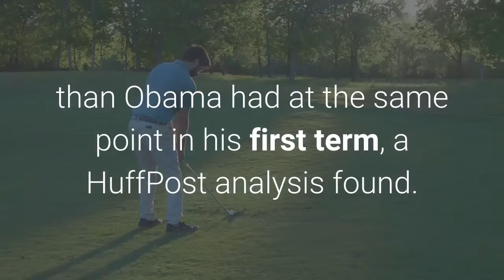trump whines over negative golf coverage while attacking biden obama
President Donald Trump once again took swings at criticism he received about golfing over the weekend amid the coronavirus pandemic, calling the media “deranged” and deflecting complaints onto his predecessor, Barack Obama.

“The Fake & Totally Corrupt News makes it sound like a mortal sin - I knew this would happen!” he tweeted Monday following news coverage of him hitting the links in Virginia as the nation’s COVID-19 death toll neared 100,000.

It was his first time golfing since he declared the pandemic a national emergency.
Trump went on to say that the media was “sick with hatred and dishonesty” and “truly deranged.” He then attacked Obama’s own golfing habits as well as those of former Vice President and presumed Democratic presidential nominee Joe Biden, saying the latter has a “poor work ethic.” His insults and complaints were similar to ones he tweeted on Saturday.

However, Trump managed to dodge the fact that he has also incessantly criticized Obama for playing golf while he was in the White House. In one interview Trump gave in 2014, he suggested that the game is entirely unpresidential.

“When you’re president, you sort of say, I’m going to give it up for a couple of years and I’m going to really focus on the job,” he told Fox News.

“Can you believe that, with all of the problems and difficulties facing the U.S., President Obama spent the day playing golf,” Trump tweeted that same year.
“I play golf to relax. My company is in great shape. @BarackObama plays golf to escape work while America goes down the drain,” he wrote on Twitter a few years earlier, in 2011.

Trump, who is an avid Twitter user, had similarly said that he would no longer tweet during his presidency.

After three years in office, he has already spent 270% more days on a golf course than Obama had at the same point in his first term, a HuffPost analysis found.
Form HUFFPOST